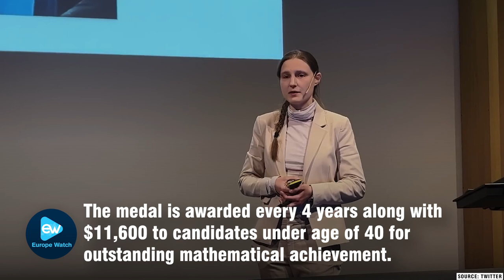Ukraining women Maryna Viazovska get Nobel prize for mathematics | Field's medal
In a cheering moment for the country torn by war, Maryna wins the Nobel prize ( the second woman to do so ) for her amazing work.
She solved a problem first posed by German astronomer and mathematician Johannes Kepler nearly 400 years ago.
Event was held in Helsinki.